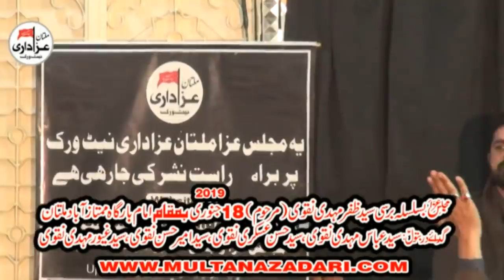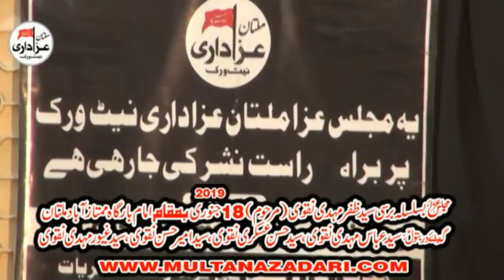Allama Asif Raza Alvi I Majlis 18 Jan 2019 | YadGar Majlis I Topic Mout I Multan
Allama Asif Raza Alvi I Majlis 18 Jan 2019 | Imam Bargah Mumtazabad Multan